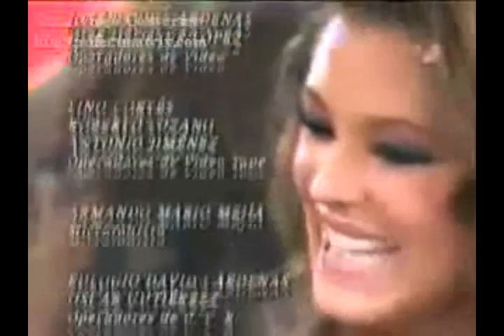Karla Carrillo Miss Mexico 2008 LISTA PARA MISS UNIVERSO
Una recopilacion de fotos y videos de nuestra representante al Miss Universo 2009 Karla Carrillo